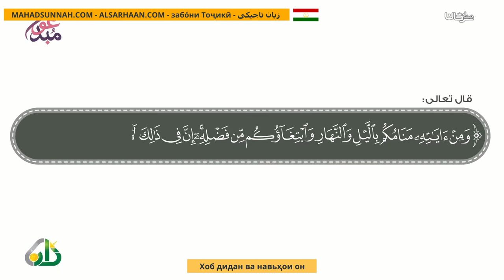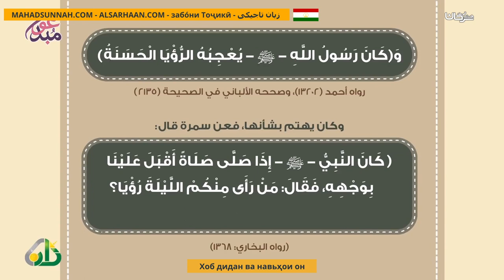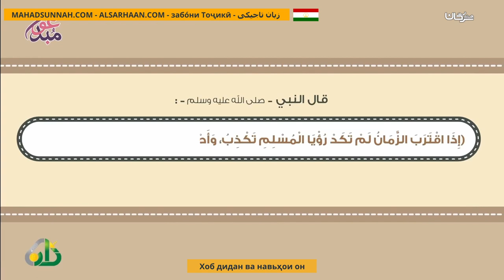Хоб Дидан Ва Навьҳои Он الرؤى و المنامات